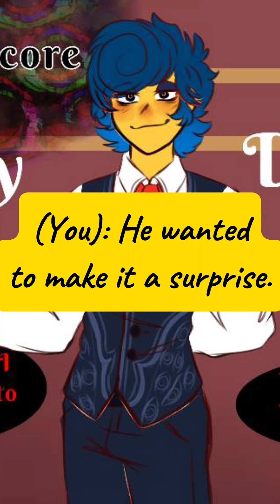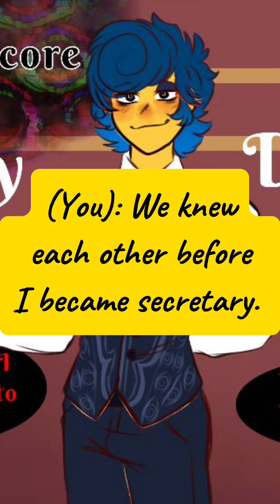Ballroom Drama || 🍎 CEO!Wally x Secretary!Listener [2] ☕️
Thumbnail Art: Malkavianiz (On Twitter)

Video Art: Yaje-Draws (On DeviantArt)